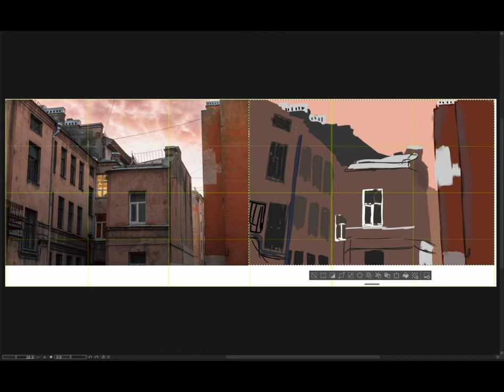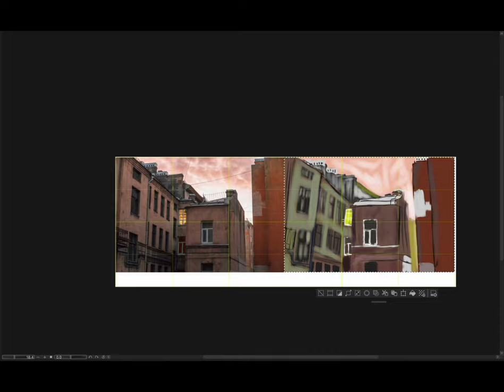[Light for Visual Artists] 2023-11-10